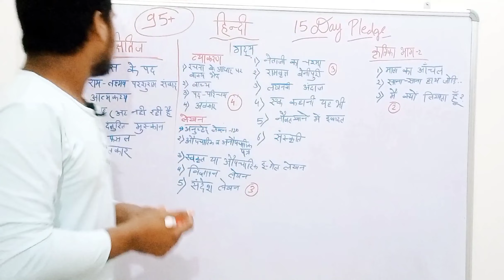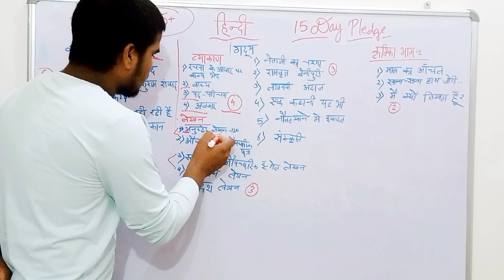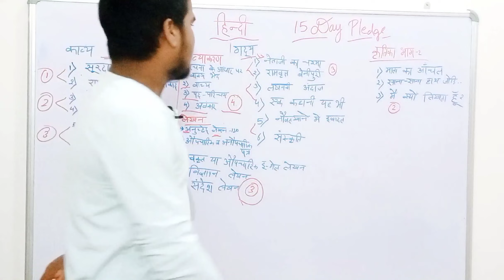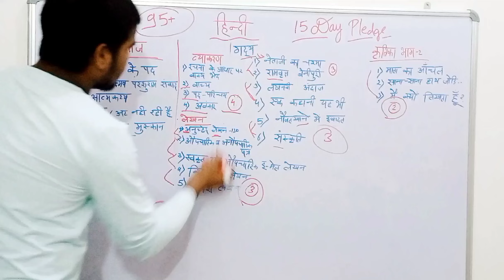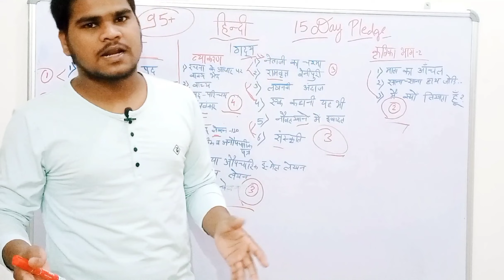Complete Hindi in 15 Days|Class10|Padhai matters|AnuragSingh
In this video we discussed about how to complete Hindi only 15 in effective manner.
this video boost your board preparation for session 2022-23. This video is for class 10th students.

I hope this video will help you to boost your board preparation.
 keep sharing videos with in your friend circle.